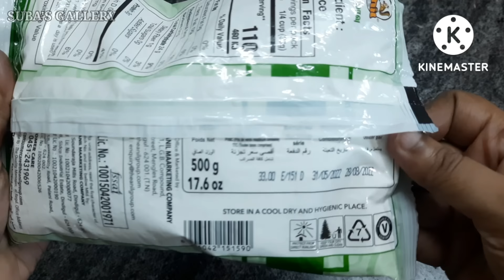அணில் அரிசி புட்டுrice puttu#rice puttu recipe#puttu recipe#rice flour recipes#break fast recipes